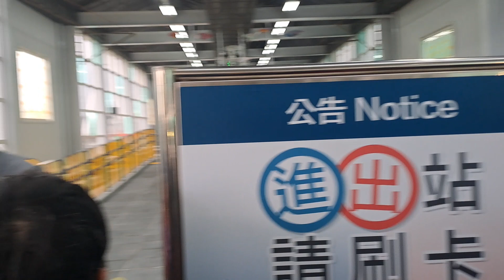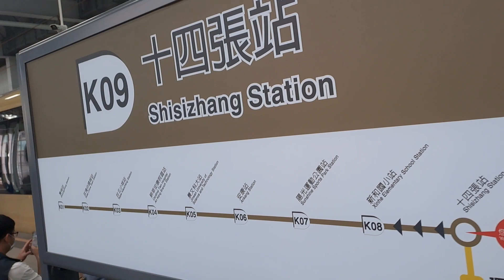新北捷運安坑輕軌十四張站15:49分拍攝現在開箱新北捷運安坑輕軌十四張站內部，對鐵道迷來說不管如何只要有新的路段通車都是一件很喜悅的事情，歷史首度亮相跟淡海輕軌一樣同樣車款，只是公共藝術不同設計也不同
112/2/5新北捷運安坑輕軌十四張站15:49分拍攝現在開箱新北捷運安坑輕軌十四張站內部，對鐵道迷來說不管如何只要有新的路段通車都是一件很喜悅的事情，歷史首度亮相跟淡海輕軌一樣同樣車款，只是公共藝術不同設計也不同